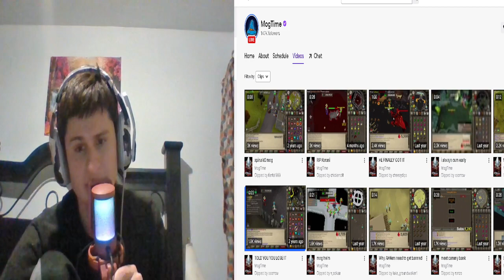Reacting to the top 5 Most Viewed Mog Time Twitch Clips